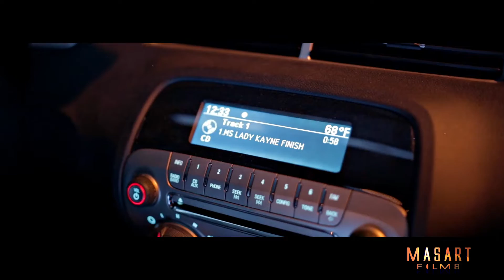Ms Lady Kayne - Finish - Music Video